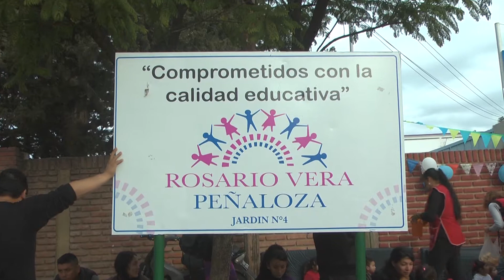ACTO DIA DE LOS JARDINES DE INFANTES